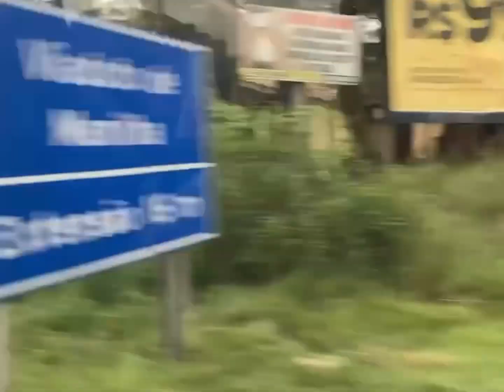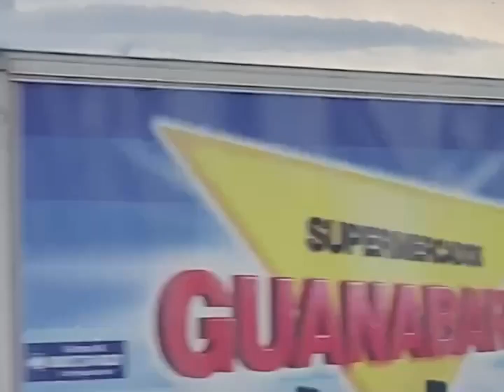De volta pra casa ❤️🥲